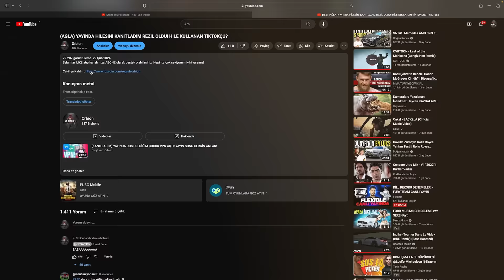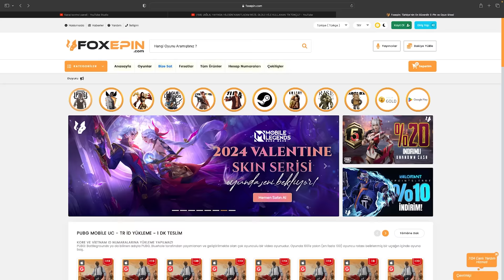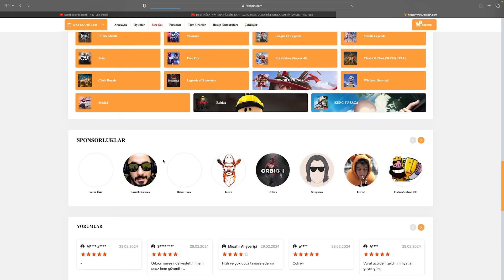VELET GÜL BALCAN'I YAYINDA AĞLATTI! GİZLİCE SEVGİLİSİNİ EKLEDİM İKİSİNİDE AĞLATTIM! (22-8 İÇERİR!)